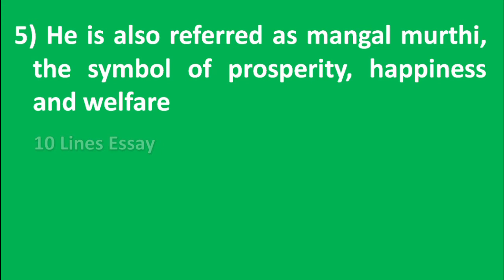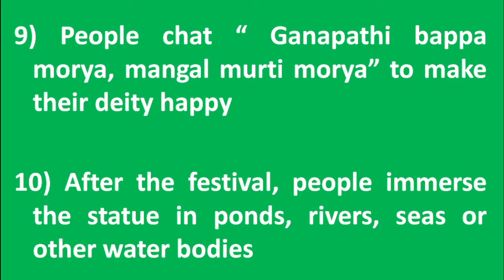10 Lines on Ganesh Chaturthi🎈 | Essay on Ganesh Chaturthi🎈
This video is about Ganesh Chaturthi.  It consists of 10 sentences which are very easy to understand and learn.

Please Excuse and correct
1:10: It should be chant instead of chat